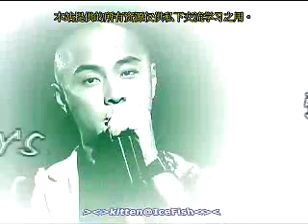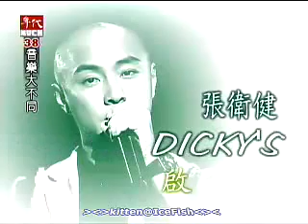音樂大不同 - 張衛健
1. 身體健康 2. Can't Buy Me Love 3. Great Pretender 4. Words